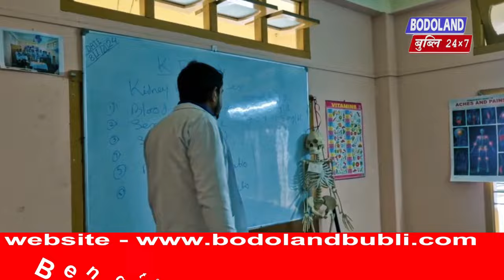मोब्लिबनि बेसेन बांनायखौ लानानै सोरखारनि हेंथायै बाक्सा मुसलपुराव आसुआ खुद्रिसारदों ।